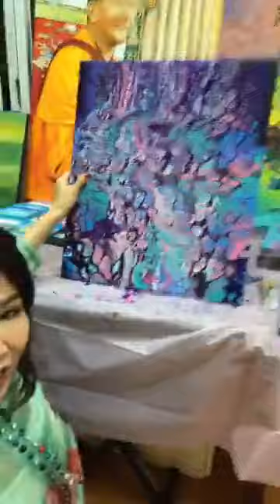【直播回顧】20190429B 帶大家來參觀我的作品 ｜雨揚老師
雨揚老師帶大家來我的畫室參觀我的作品喔~雨揚